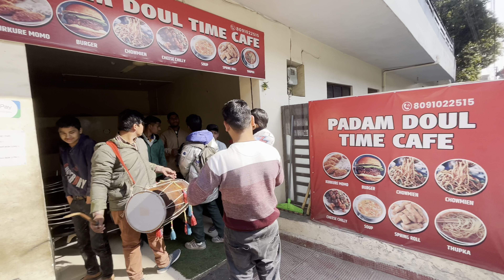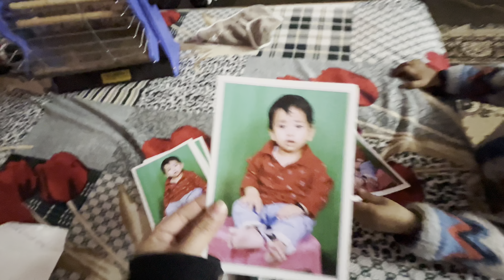Lohri celebration || happy lohri